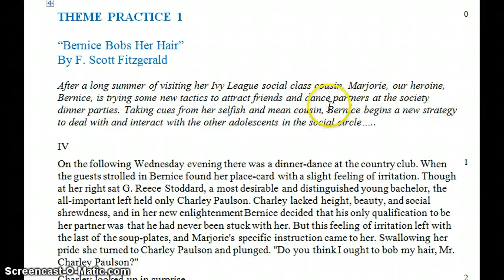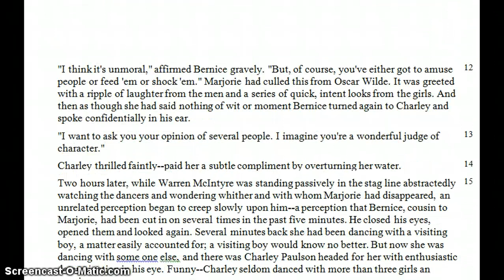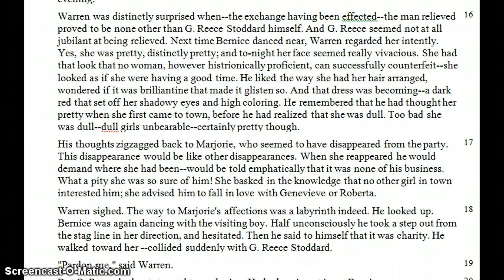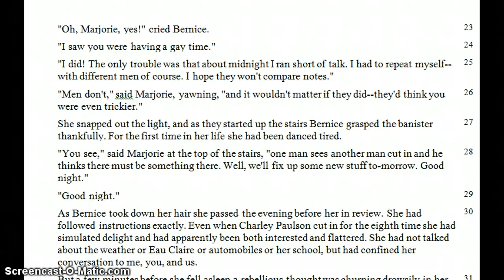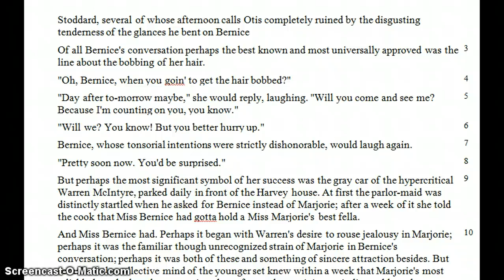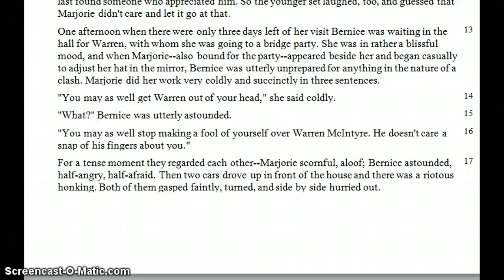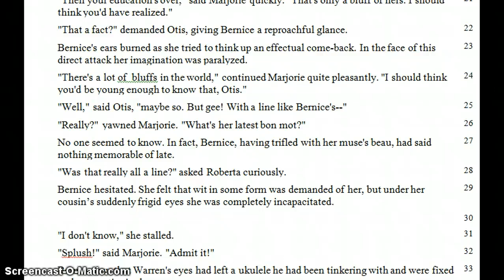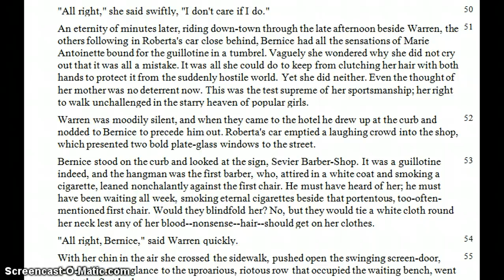Bernice Bobs Her Hair--abridged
Audio reading of first part of our excerpt